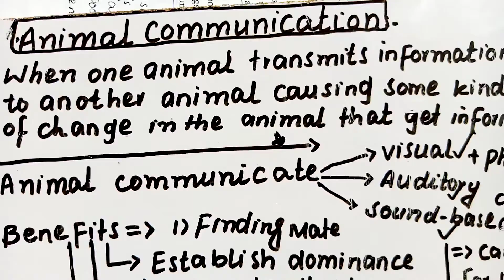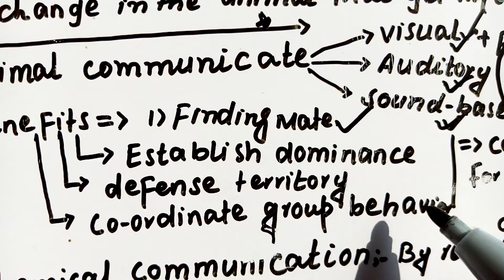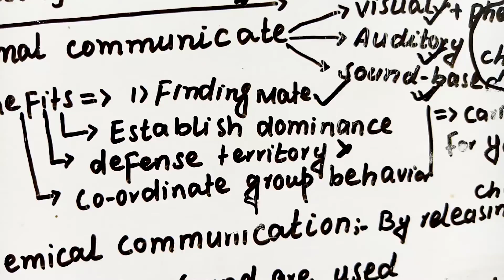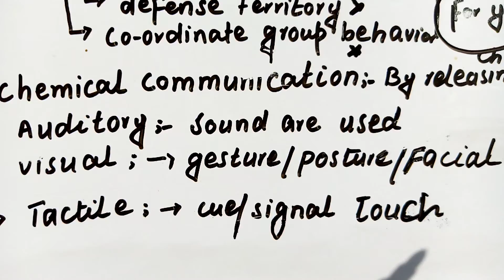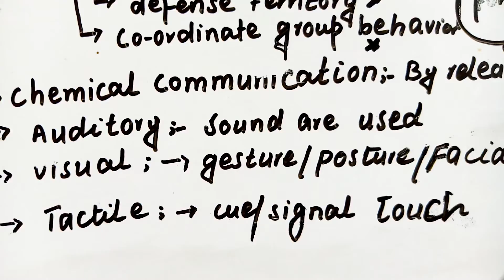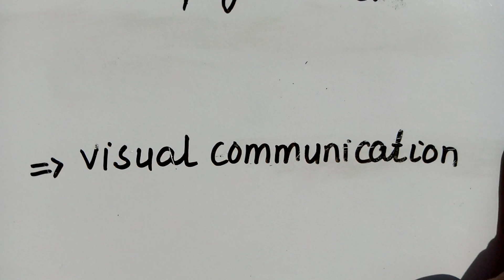Animal Communication|Benefits of animal communication +Types | In Urdu/ Hindi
When one animal transmits information to another animal causing some kind of changes in the animal that gets information
Know as Animal Communication